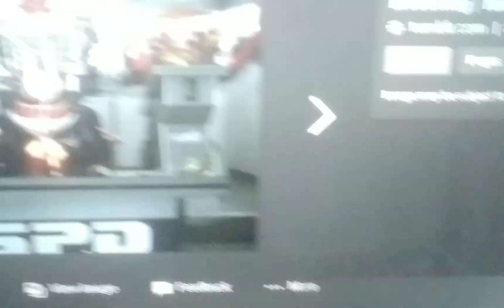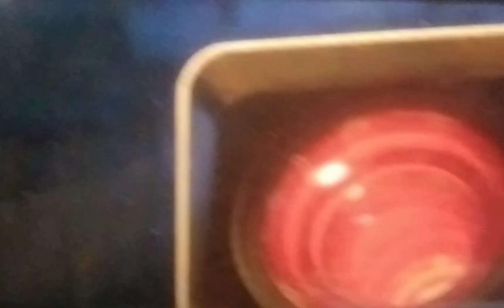heroes and villains Inc ( monsters Inc ) part 13: the scream extractor!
jack as Sully
oggy as milk wazowski
vivio Takahashi as boo
broodwing as Randall boggs
sixshot as fungus
vivix as CDA